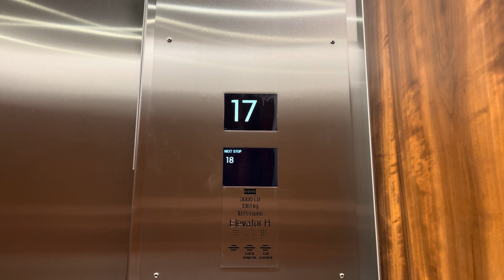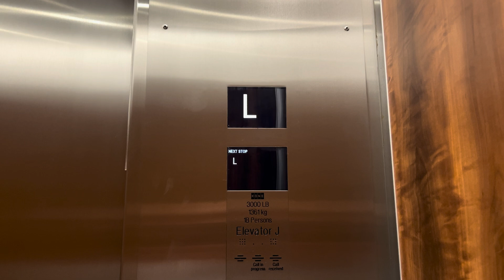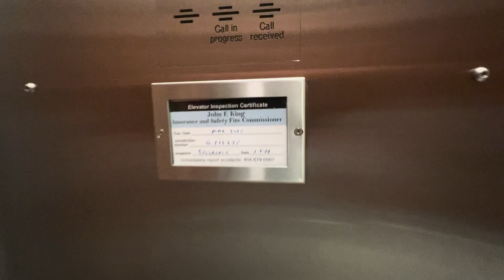800 FPM Westinghouse/Kone Traction High Rise Elevators at Tower Place 100 in Buckhead, GA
These were nice, but I wish a higher floor was unlocked since 18 is not so high. They are hard to film because you have to go out of the elevator to select your floor, and the security desk is right in front of these. This building is older than it looks

TECH SPECS
Brand: Westinghouse
Model:
Installed: 1975
Modernized by: Kone
Model: Revolution
Modernized: 2020
Drive: Traction
Speed: 800 FPM
Floors: 14 (L, 17-29)
Number of Elevators: 5
Dispatch System: Polaris
Car Controls: Polaris/KSS570
Indicator: Kone LCD Screen
CCTV: No
Filming device: iPhone 13 Pro
Video Formats: 1080p, 60 FPS, 0.5x Zoom